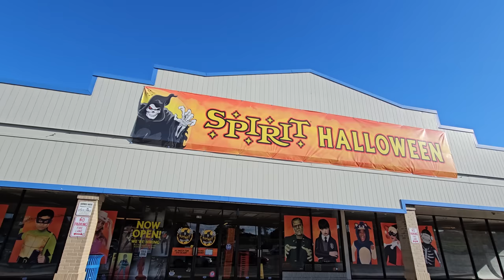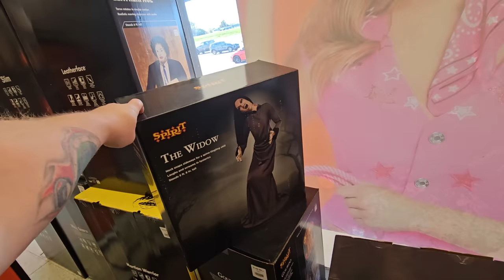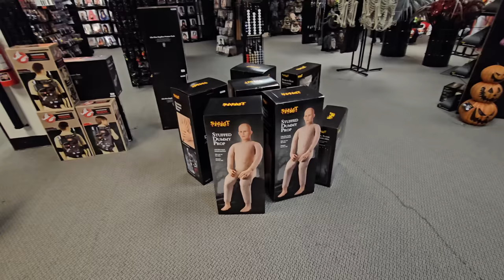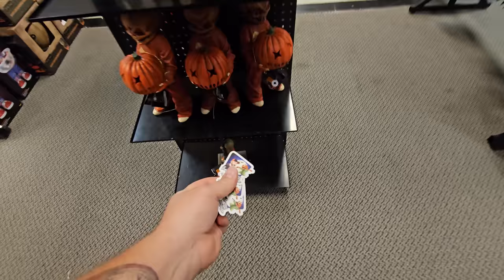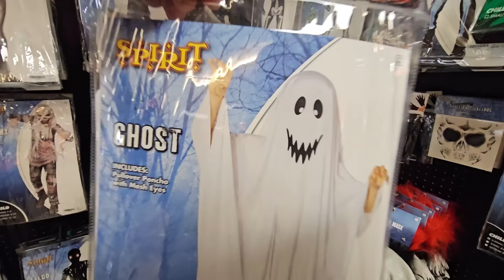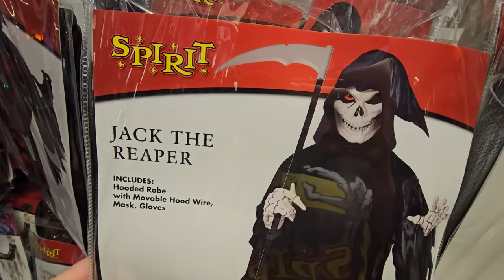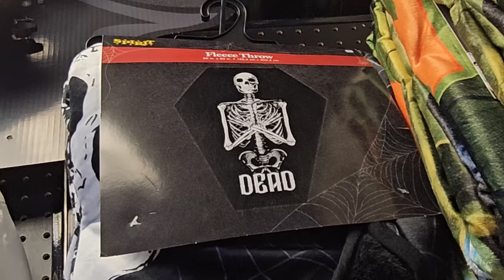SPIRIT HALLOWEEN 2023 ELKTON MARYLAND INSIDE ABANDONED FASHION BUG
that nate guy Maryland
that nate guy on youtube Maryland